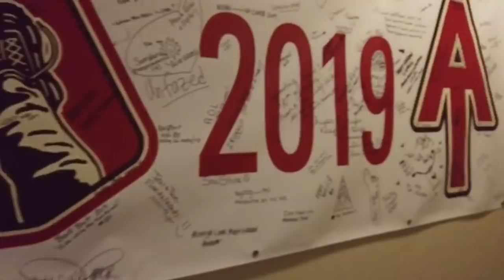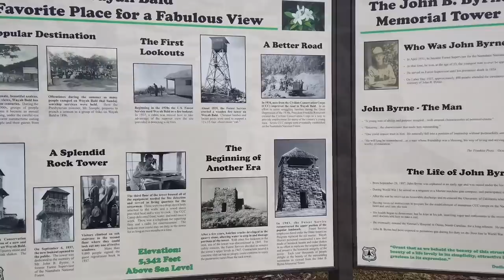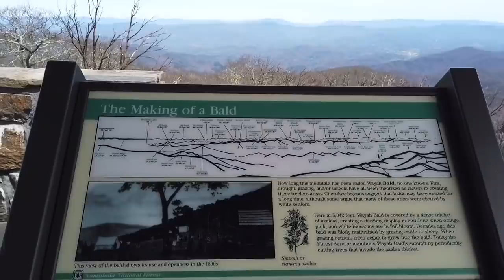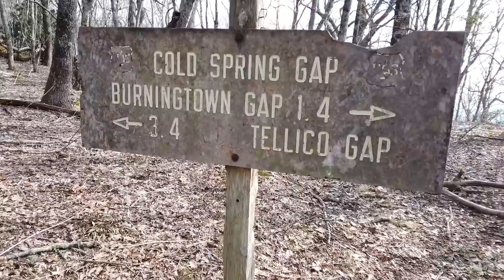Chaunce’s AT Vlog #05: Franklin - NOC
Off to a rough morning as I woke up in Franklin to find that my battery pack didn’t charge overnight, after also not charging fully in Hiawassee either. I woke up early to walk to Walmart to replace the battery, but was still in a crummy mood that morning due to the added stress. The climb out of Franklin was great for relieving the stress and after a nap at lunch I felt great again. We passed a few more fire towers and finally made it to the Nantahala Outdoor Center to zero and raft for my birthday!